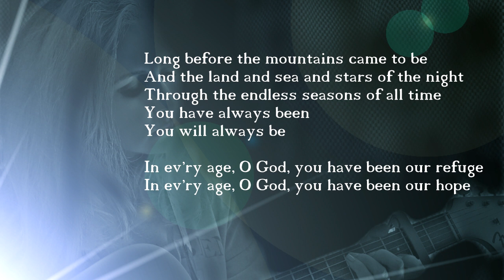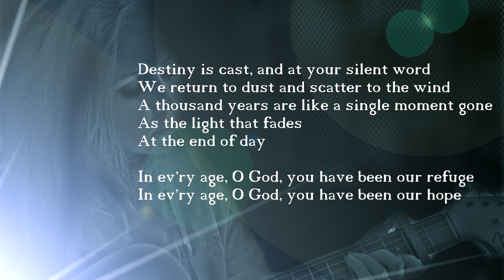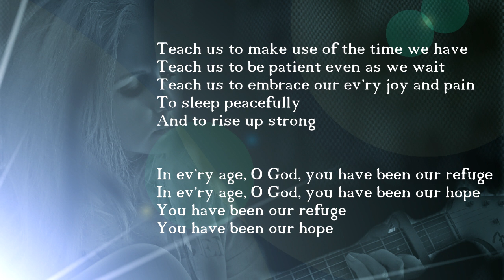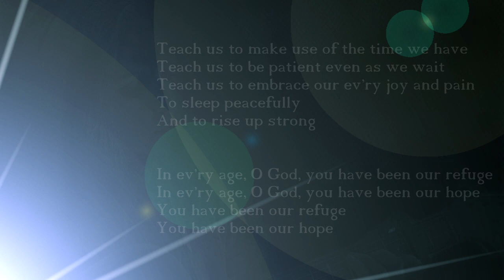In Every Age In ev'ry age - with lyrics